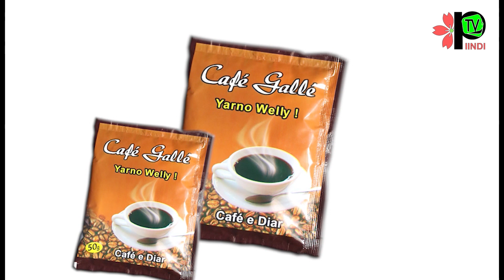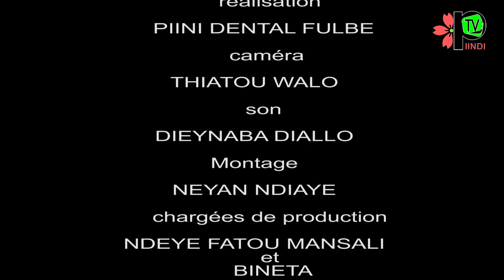koorka yoro e beebee aysaa Episode 3